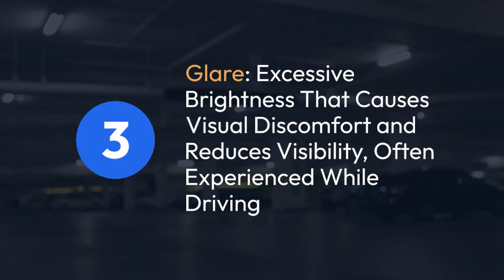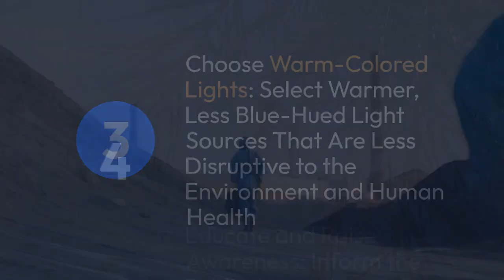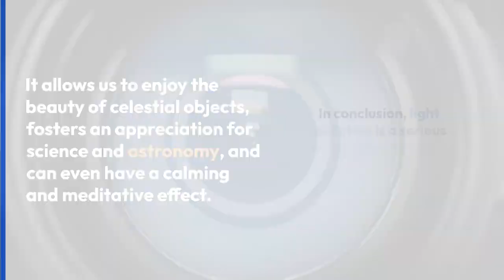Light Pollution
Light pollution is the excessive, misdirected, or obtrusive artificial light produced by human activities that brightens the night sky and causes various negative effects. Here are some key details about light pollution:

1. Types of Light Pollution:
   a. Skyglow: The brightening of the night sky over populated areas, making it difficult to see celestial objects.
   b. Light Trespass: Unwanted or intrusive artificial light that spills over into areas where it is not needed or wanted.
   c. Glare: Excessive brightness that causes visual discomfort, reducing visibility.
   d. Clutter: Excessive, confusing, and bright groupings of lights, often seen in urban areas.

2. Causes:
   - Streetlights, commercial signage, architectural lighting, and vehicle headlights contribute to light pollution.
   - Poorly designed or unshielded fixtures allow light to scatter in all directions.

3. Environmental Impact:
   - Disrupts ecosystems and wildlife, affecting nocturnal animals and their natural behaviors.
   - Can lead to altered migration patterns for birds, disorientation for sea turtles, and more.

4. Health Effects:
   - Disrupts human circadian rhythms, potentially causing sleep disturbances and health issues.
   - Linked to increased risk of obesity, diabetes, and certain cancers.

5. Astronomical Impact:
   - Affects astronomers' ability to observe celestial objects and conduct research.
   - Requires observatories to be located in remote, dark areas to minimize interference.

6. Economic Costs:
   - Wasted energy and resources due to excessive lighting.
   - Potential savings through energy-efficient lighting and proper design.

7. Solutions:
   - Use shielded fixtures to direct light downward and reduce light spill.
   - Implement smart lighting technologies, such as motion sensors and dimmers.
   - Promote public awareness and responsible outdoor lighting practices.
   - Advocate for lighting ordinances and regulations to reduce light pollution.

Addressing light pollution is essential for preserving our natural nighttime environment, protecting wildlife, and promoting energy conservation. It requires a combination of technological advancements and changes in human behavior and policy.